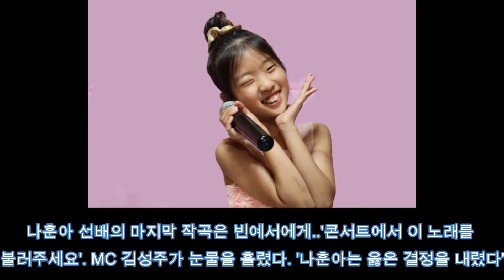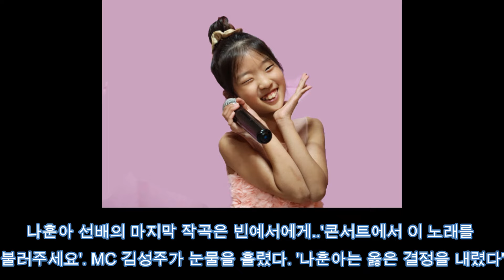나훈아 선배의 마지막 작곡은 빈예서에게..'콘서트에서 이 노래를 불러주세요'. MC 김성주가 눈물을 흘렸다. '나훈아는 옳은 결정을 내렸다'